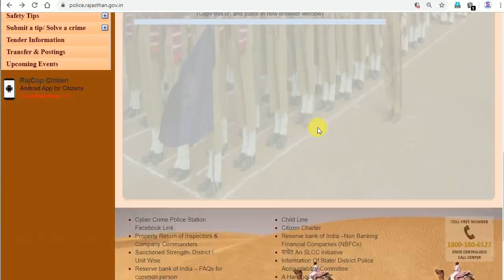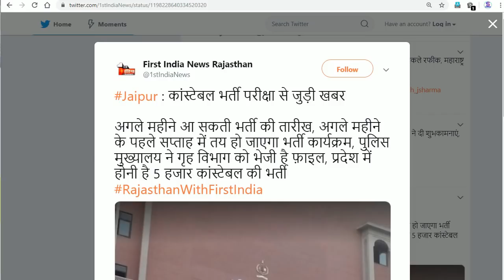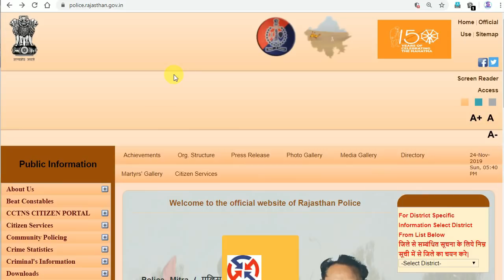पुलिस मुख्यालय से आई बड़ी खबर! Rajasthan Police Vacancy 2019 // Rajasthan Police Constable Bharti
अगर आपको Math, Physics और Chemistry के किसी Question में प्रॉब्लम है तो उसकी फोटो क्लिक कीजिए और 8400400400 व्हाट्सएप पर सेंड कर दीजिए तुरंत आपको उसका उत्तर वीडियो के साथ में मिल जाएगा

इस व्हाट्सएप लिंक के ऊपर क्लिक कीजिए सीधा 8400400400 का व्हाट्सएप खुल जाएगा 👇